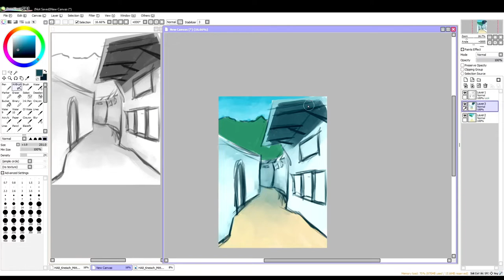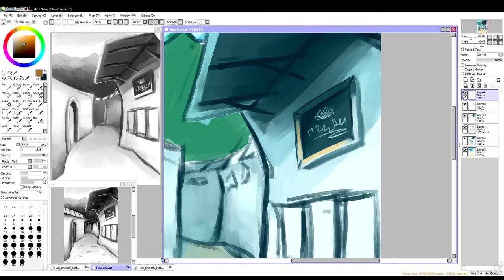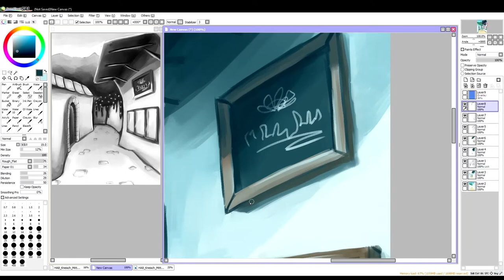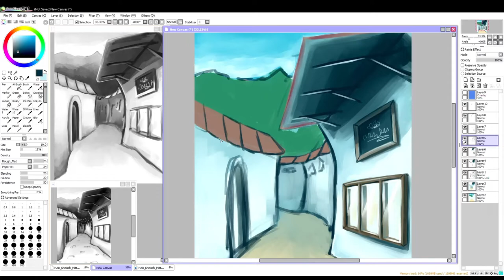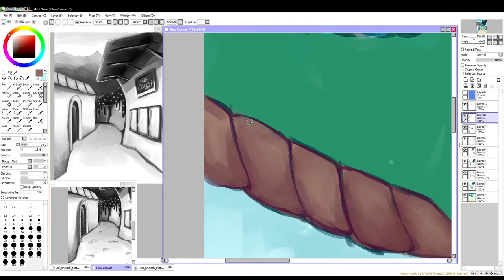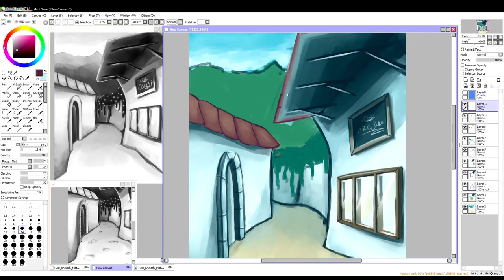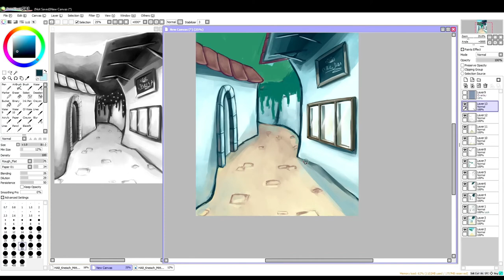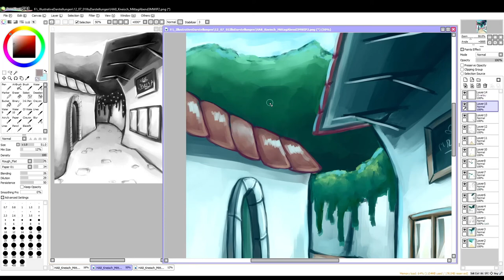Cozy Street - Environment [Speedpaint]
Watch me explore and develop a new style!
This was part of an assignment where we were supposed to use neutral lighting and dramatic lighting (you can find the dramatic evening light on my social media) and the process is pretty different from my usual one but I think I'll incorporate a lot of it into my future personal works.

Original Recording: ~2h